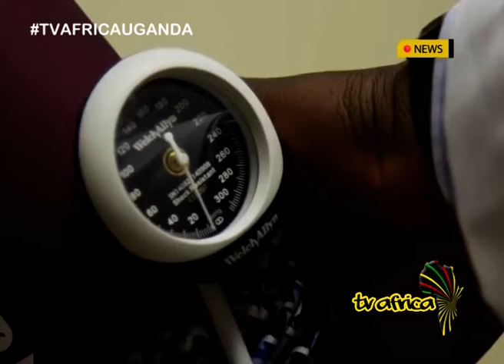WORLD HYPERTENSION DAY, Hypertension emerges as silent killer in Uganda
As the world commemorated the World Hypertension Day, which is observed on 17th May, experts say the disease is emerging as a major silent killer in Uganda, East Africa.
According to Uganda's Health Ministry, the disease accounts for an estimated half a million deaths every year.  The ministry blamed the deaths on bad eating habits and poor lifestyles